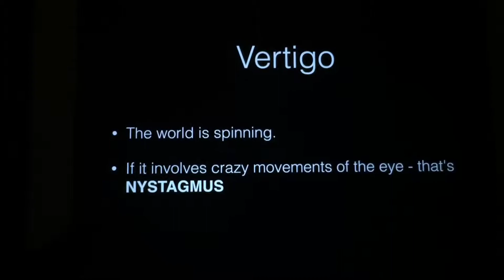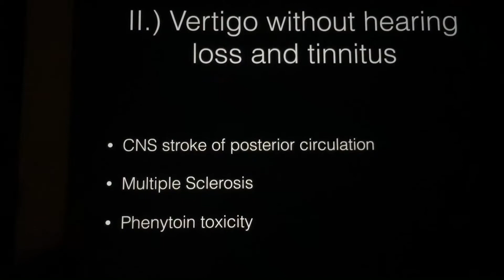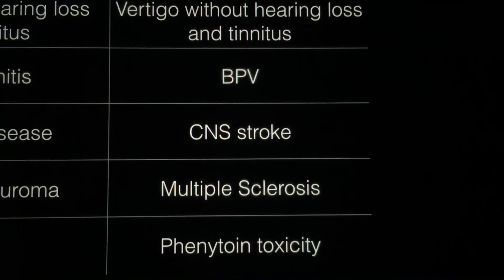Vertigo | ENT | USMLE | Made Ridiculously Simple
Unfortunately your patient’s head is spinning. Your head shouldn’t, while learning it.

Good Luck.  👍